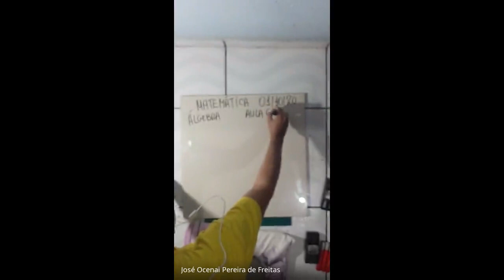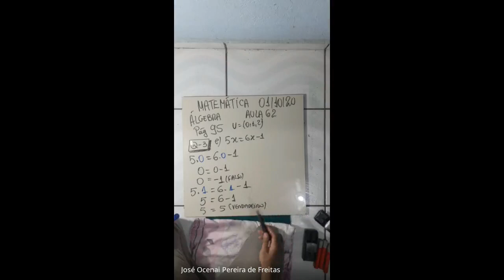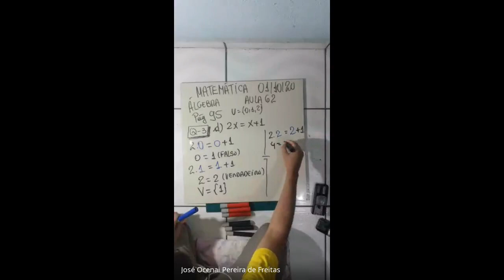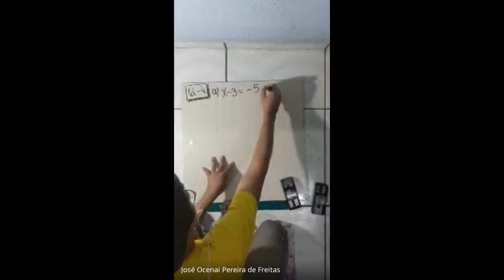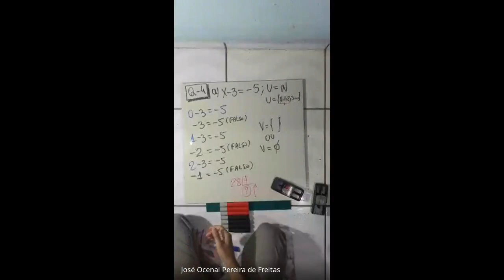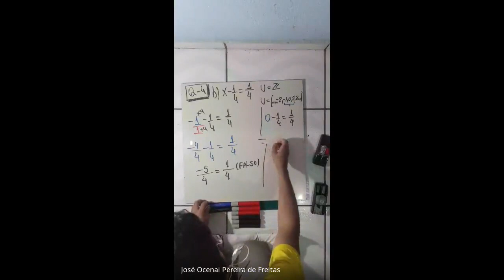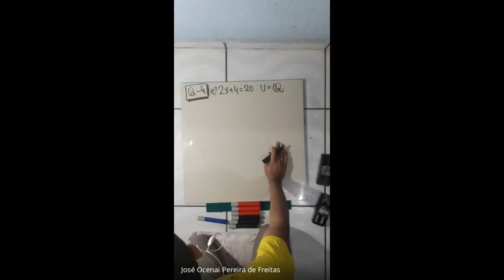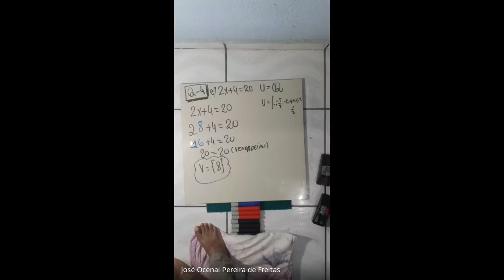01/10/2020 - Álgebra - 7º ano